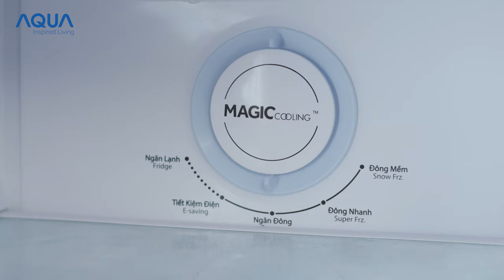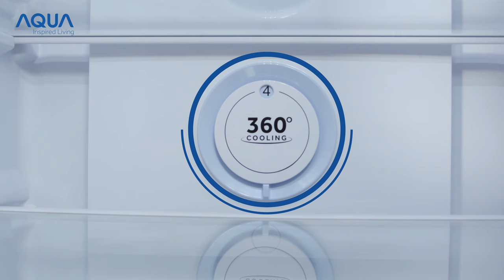Tủ lạnh AQUA Inverter ngăn đông trên AQR-T249MA – Tủ lạnh mặt thép, ngăn đông 5 chức năng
Tủ lạnh ngăn đông trên AQR-T249MA là sản phẩm mới được ra mắt trong năm 2019.

Được trang bị ngăn đông 5 chức năng Magic Cooling với khả năng điều chỉnh các mức nhiệt độ cài đặt sẵn từ -220C đến 40C, đáp ứng hầu hết các nhu cầu trữ thực phẩm như đông mềm, làm lạnh, đông cứng.
Ngoài ra, sản phẩm còn có các tính năng như làm lạnh 3600, Inverter tiết kiệm điện, khử mùi diệt khuẩn Deo-Fresh.

Một chiếc tủ phù hợp cho gia đình của bạn.

Trọn bộ dòng sản phẩm tủ lạnh của AQUA:
- Bộ sưu tập tủ lạnh MAGIC COOLING: